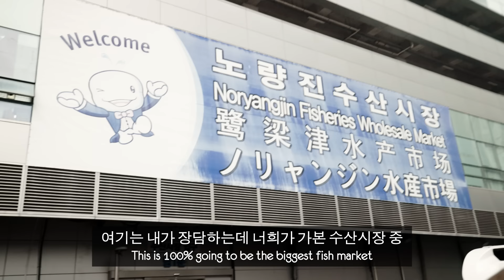British Rappers try GIANT Korean King Crab!!!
Today we take the British Rappers out to a Korean Seafood Market for the first time, for the freshest yellowtail, King Crab, Lobster, and just about every seafood you can imagine!!

This video wasn't sponsored but huge shout-out to 땅끝마을 (Ground floor, stall 109 and 110) and 하늘채별관 (restaurant) at Noryangjin Seafood Market for taking such good care of us, providing the freshest seafood and letting us film.

오늘은 영국래퍼를 데리고 신선한 해산물을 먹으러 노량진 수산시장에 왔어요! 방어, 킹크랩, 랍스터 그리고 다른 맛있는 해산물들까지 먹어볼수 있었어요.

이 영상은 협찬을 받지 않았지만, 저희에게 신선하고 해산물을 제공해주시고 친절하게 설명해주신 노량진 수산시장의 땅끝마을 (활어 109, 110호) 사장님과 하늘채별관 (5층 식당) 에 진심으로 감사드립니다!

영국래퍼 시리즈 스폰서로 참여해주신 오리지널비어컴퍼니(OBC)는 ‘오리지널비어컴퍼니 삼성점’과 ‘와인앤모어, 이유있는 술집 전지점’에서 만날 수 있습니다!